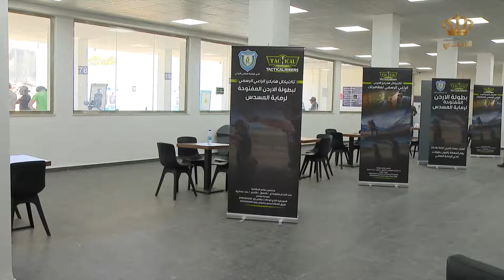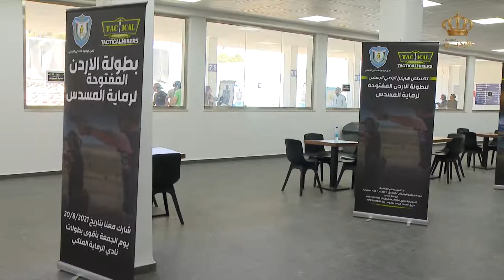تقرير حول نادي الرماية الملكي